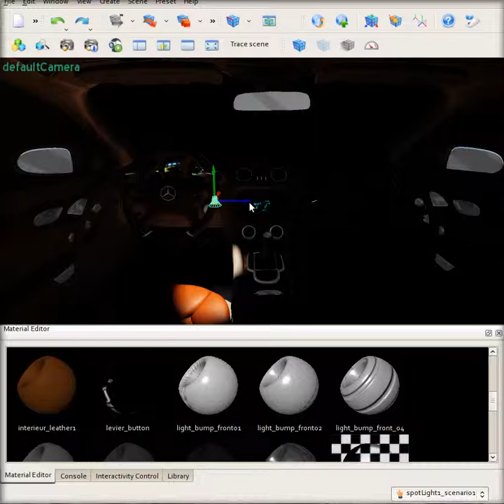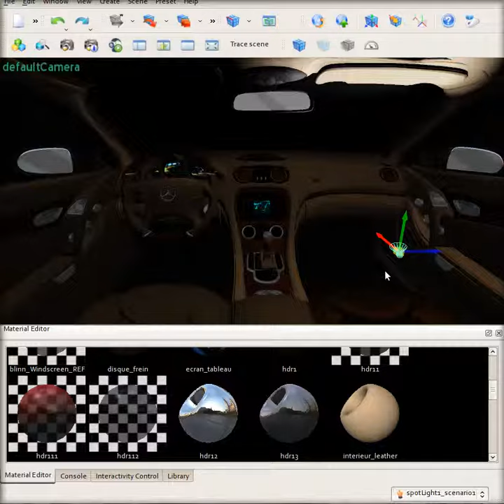Orealia real-time global illumination